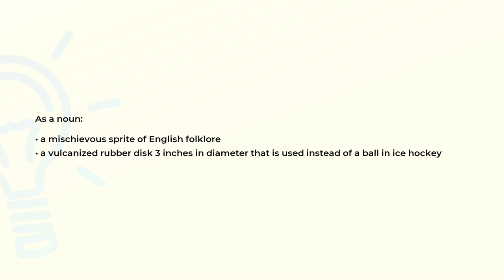What is the meaning of the word PUCK?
Definition and spelling of the word PUCK.

(00:00) Intro
(00:07) As a noun
(00:21) Spelling

As a noun (00:07):
• a mischievous sprite of English folklore
• a vulcanized rubber disk 3 inches in diameter that is used instead of a ball in ice hockey